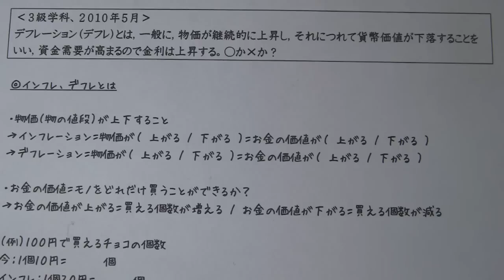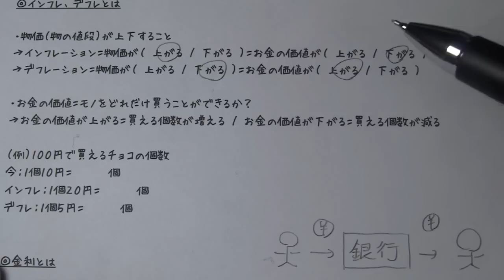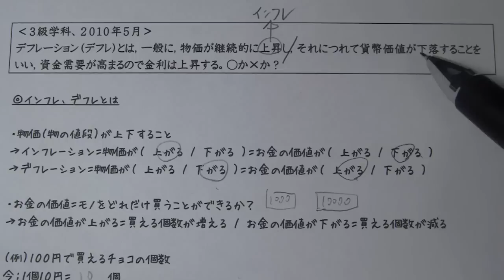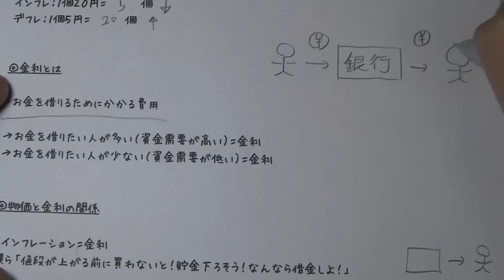インフレ、デフレ、金利とは？物価との関係【ＦＰ３級過去問解説】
経済アレルギーの全ての人へ、簡単するぎるお金の話。
ＦＰ３級過去問で家計力アップ！